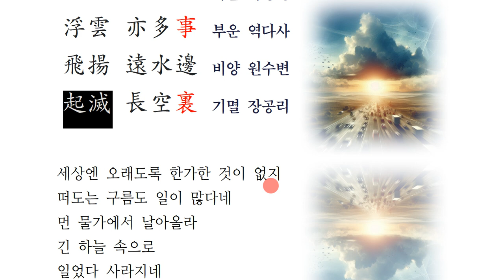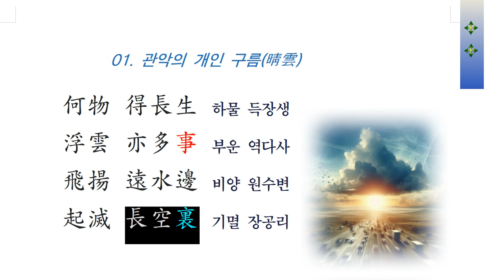09 구름 개이고(晴雲) _ 송강 정철 01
01. 구름 개이고(晴雲)

何物 得長生 하물 득장생
浮雲 亦多事 부운 역다사
飛揚 遠水邊 비양 원수변
起滅 長空裏 기멸 장공리

세상엔 오래도록 한가한 것이 없지
떠도는 구름도 일이 많다네
먼 물가에서 날아올라
긴 하늘 속으로
일었다 사라지네

● 감상평
이 시는 구름을 통해 세상의 모든 존재가 끊임없이 변화하고 움직이는 모습을 보여줍니다. 구름이 하늘을 떠다니며 모양을 바꾸고 사라지는 모습은, 우리 삶의 덧없음과 변화의 필연성을 상징합니다. 구름이 먼 곳에서 날아와 하늘 속으로 사라지는 과정은, 우리가 태어나고 죽음을 맞이하는 인생의 여정을 떠올리게 합니다.